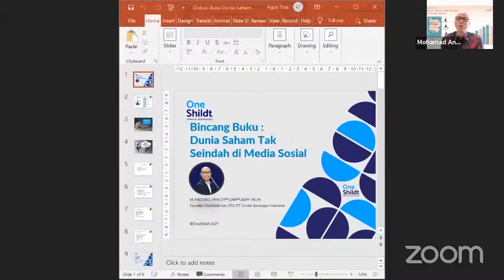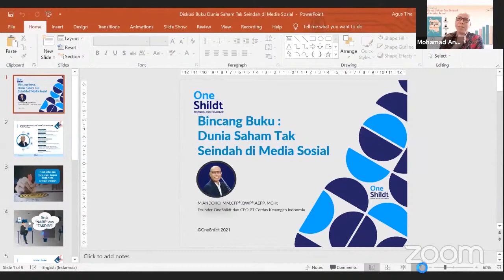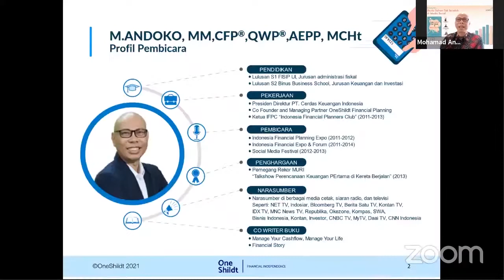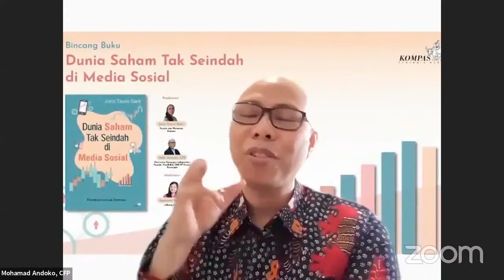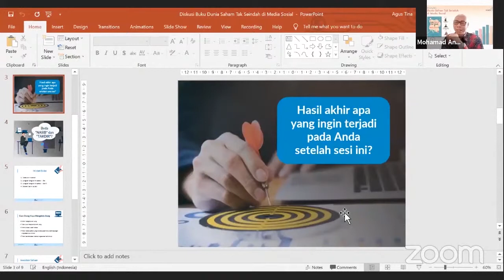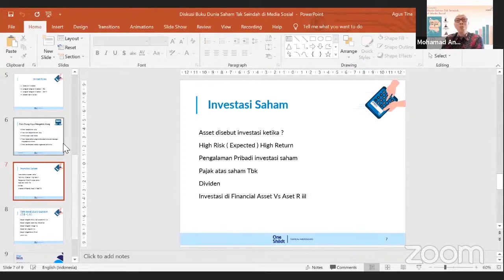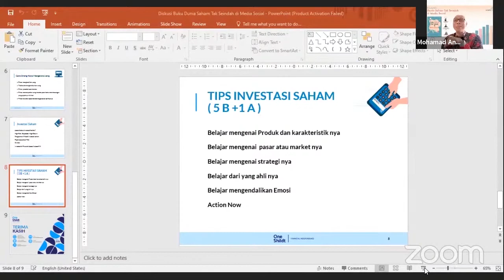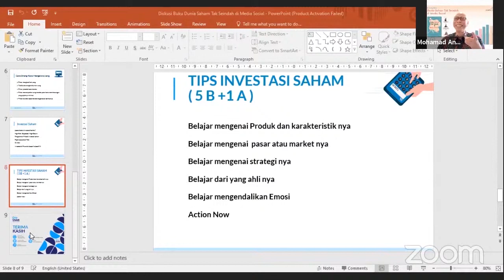Strategi Mengelola Keuangan - Dunia Saham Tak Seindah Media Sosial (Part 3) | Bincang Buku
Investasi adalah salah satu cara dalam mengelola situasi keuangan yang kita miliki. Perlu kecerdasan dan kebijaksanaan dalam mengelola situasi keuangan kita. Beberapa di antaranya adalah pintar menghasilkan uang, tidak suka menghambur-hamburkan uang, berkenan untuk bersedekah, pintar untuk melindungi aset yang mereka miliki, juga bijaksana menempatkan investasi yang pajaknya minimal.

(Penerbit Buku Kompas)